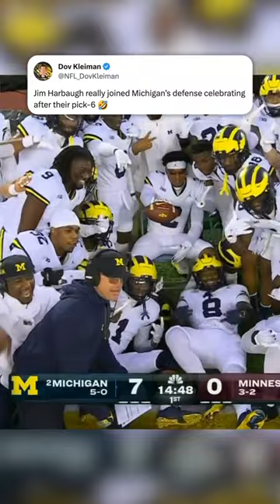This is too good 🤣